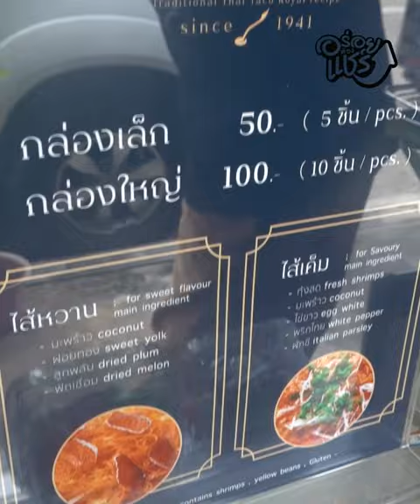ขนมเบื้องแพร่งนรา สูตรโบราณ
ขนมเบื้องแพร่งนรา  ขนมเบื้องสูตรโบราณ เปิดมานานกว่า 70 ปี    เครื่องแน่น หอมอร่อย
 แอดชอบขนมเบื้องสูตรนี้นะ (ความชอบส่วนตัว)💓 มันมีความหนึบ ของเครื่องที่ใส่ ไส้หวาน [ มะพร้าว , ฝอยทอง, ลูกพลับ, ชิ้นฟักเชื่อม​ ] ครีมก็กำลังดีไม่เยอะเกินไป  ขนมเบื้องมี 2 ไส้นะคะ หวานกับเค็ม